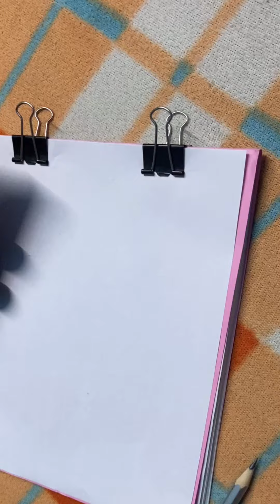Kedarnath temple pencil drawing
Keep support